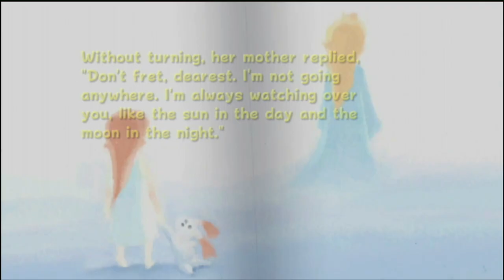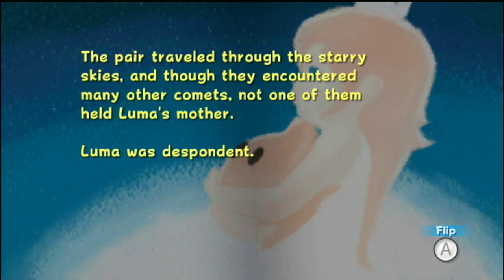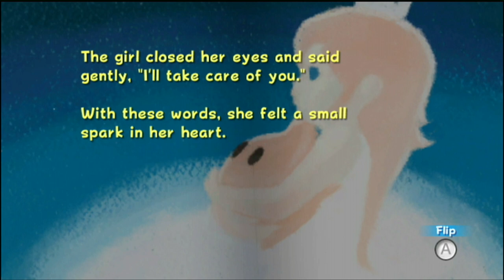Let's Play Super Luigi Galaxy Part 12 Boohoo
Ligt het nou an mij of spookt het hier?